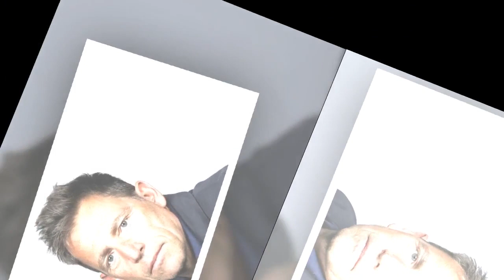Daniel Riolo fait son grand retour sur Twitter et se clashe déjà avec un célèbre acteur du foot fran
Daniel Riolo fait son grand retour sur Twitter et se clashe déjà avec un célèbre acteur du foot français !